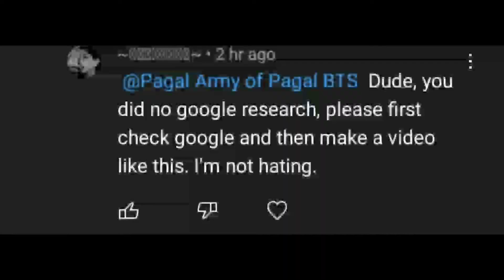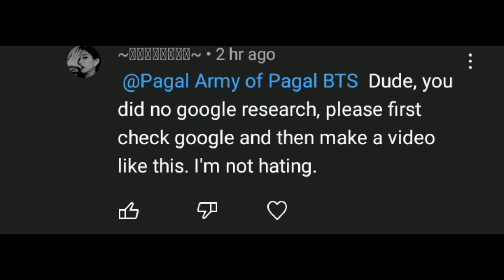Comment section fight part 1